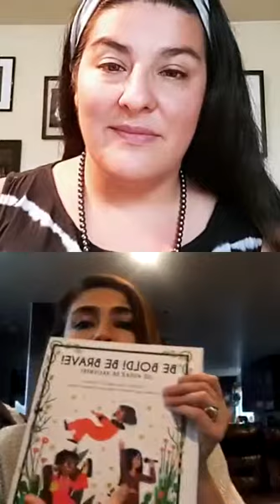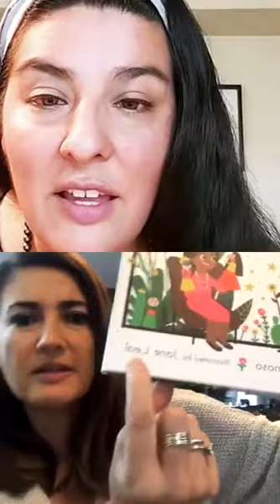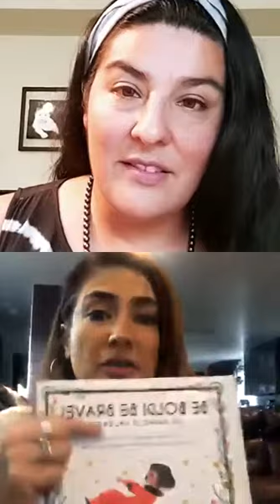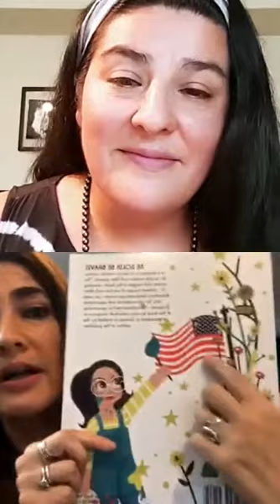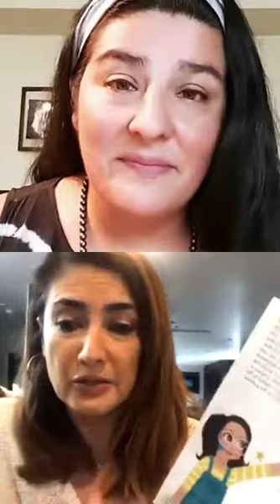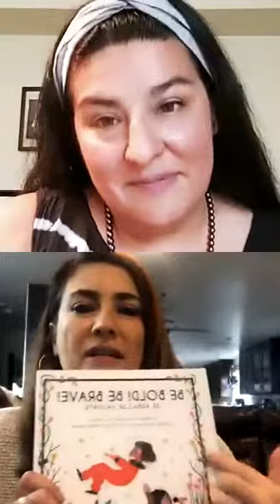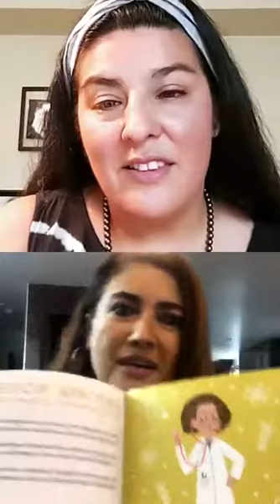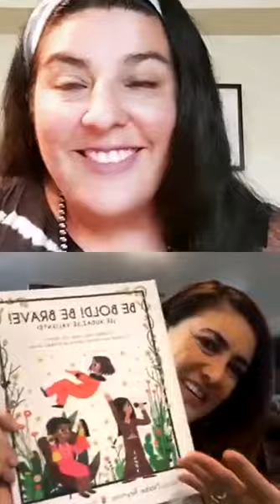Mama Tortuga Community Friends with Naibe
Naibe is a great Latina doing great projects in Los Angeles!! We talk about her bilingual book "Be Bold Be Brave, Se Audaz, Se Valiente" and how we can empower our community!